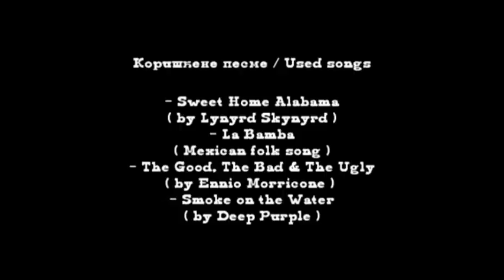CARLOS TRAPEZ - #5 - A Heartbreaking Song [Short Western Road Movie]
One man...one road...one shot... is enough to stop Carlos Trapez! The legend from Mexico!. The first Serbian western road movie! Shliwovitza western!